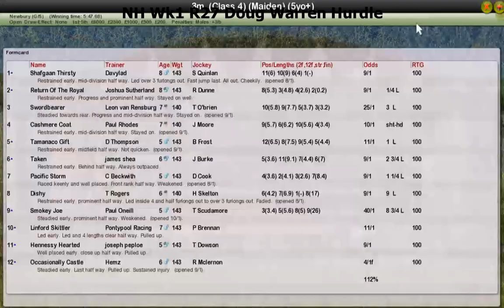NH Wk1 R27 Doug Warren Hurdle